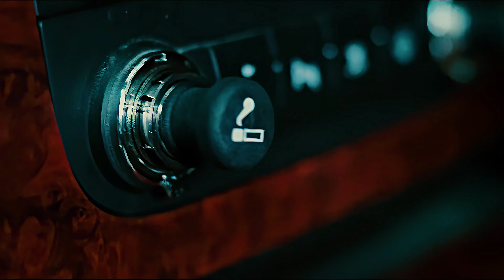Can You Finish The DEADPOOL AND WOLVERINE Quote? | Movie Trivia Quiz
Test Your Marvel Knowledge with this Deadpool & Wolverine Trivia Quiz!